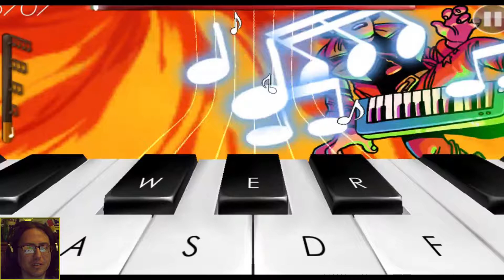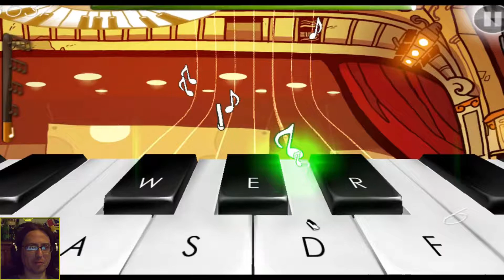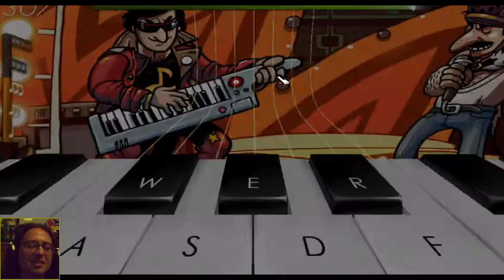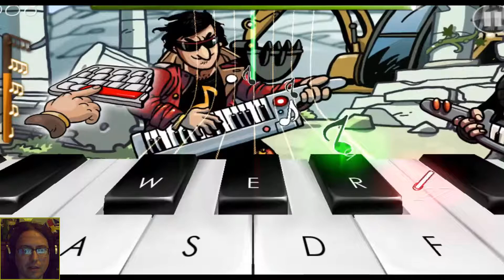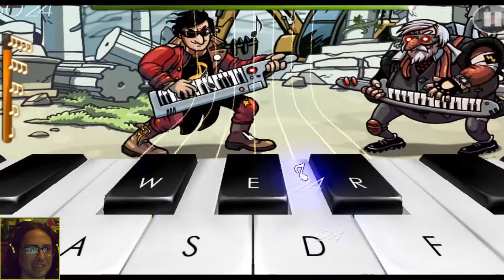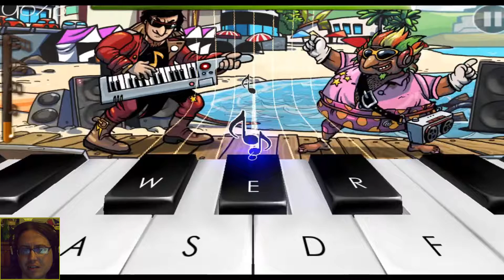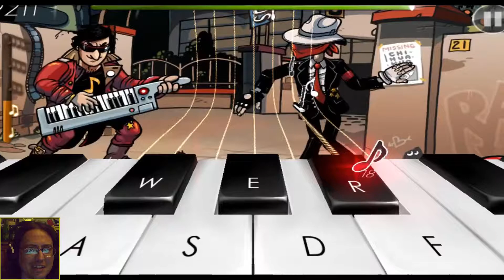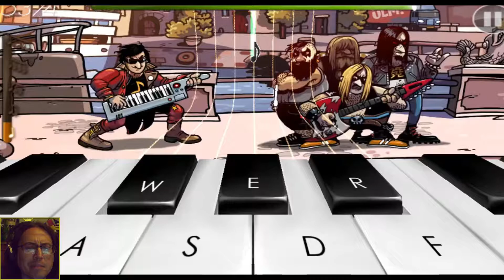Frederic 2: Evil Strikes Back Single Play Music & Meme's Rhythm Game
Sorry for the frame rate, windows 10 update stealthily ruined all of my settings and made it horrible, but the game runs smoother and better and is a rhythm game with a lot of silliness and memes along the story with an interesting twist on the guitar heroesque genre of rhythm games with this whole keytar resurrection of both evil and an old classical musician, it's a lot of fun and worth a play.

Get Frederic 2 Resurrection of evil over on steam now

Get Social